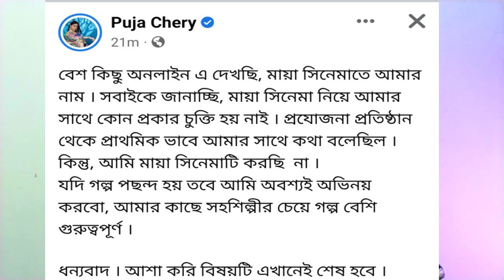মায়া মুভিতে কাজ করছে না পূজা চেরী || কে হবে শাকিব খানের নতুন নায়িকা?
● Credits
☞ Track : FREESTYLE Type Beat